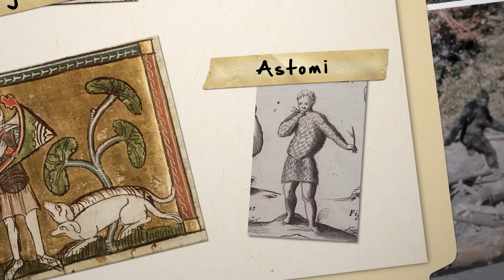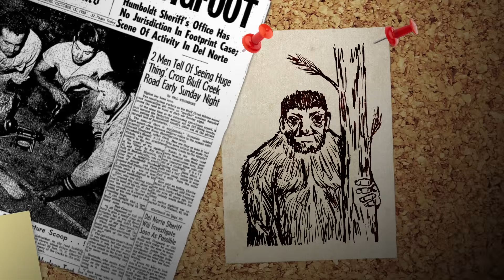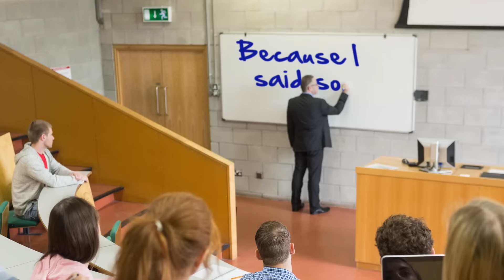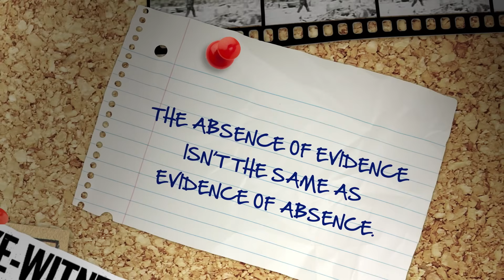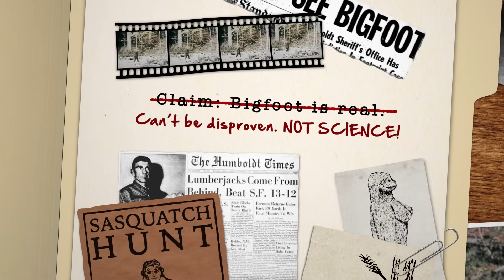Could Bigfoot REALLY Exist?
“The Demon Haunted World - Science as a Candle in the Dark” by Carl Sagan

“Abominable Science” by Daniel Loxton and Donald Prothero

**References/More Reading:

Crazy About Cryptids! A case study for teachers